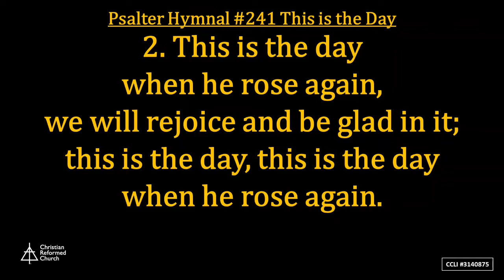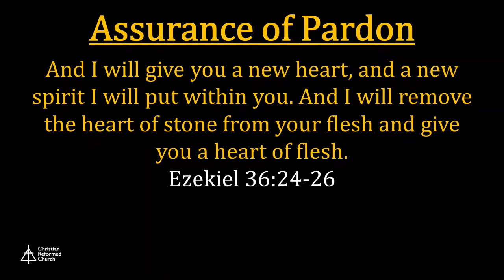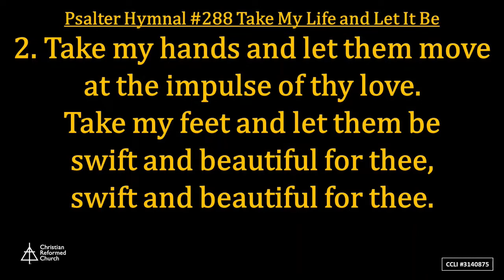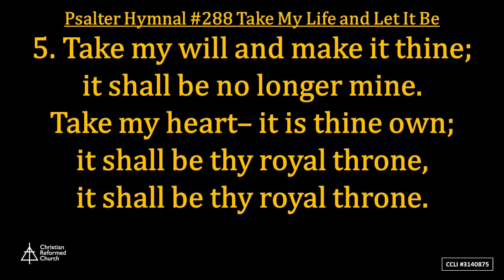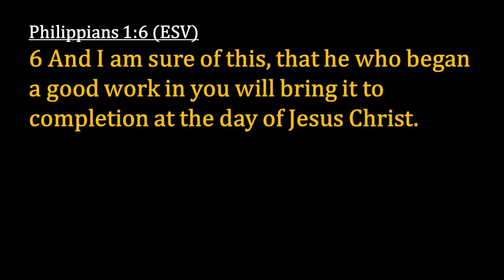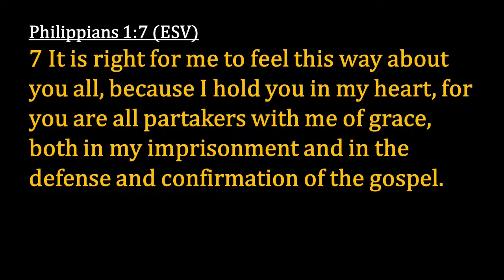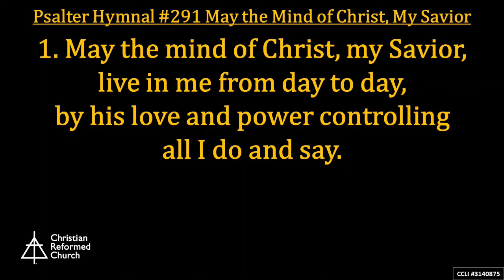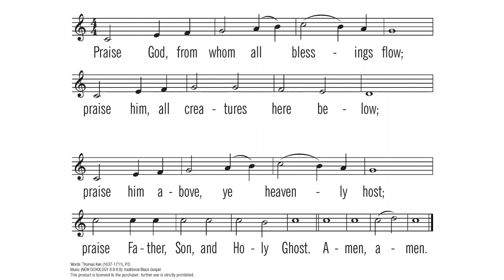April 24, 2022: Sunday Worship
Sunday Worship on Facebook Live
Archive

Credit: VMix